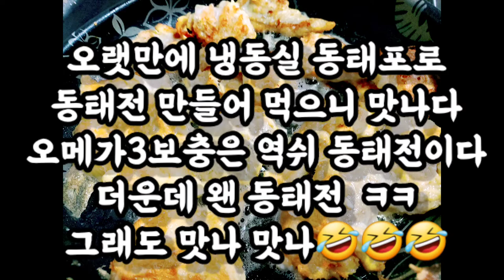오랫만에 냉동실 동태포로 동태전 만들어 먹으니 맛나다 오메가3보충은 역쉬 동태전이다 더운데 왠 동태전 ㅋ그래도 맛나 맛나🤣🤣🤣